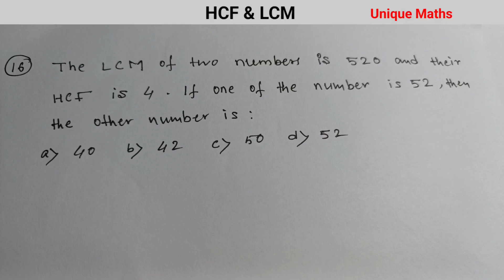Oil India Limited Recruitment 2023 | Hcf And Lcm Important Questions | Part-16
Hi

THANKS.